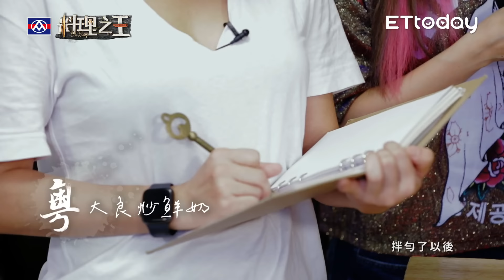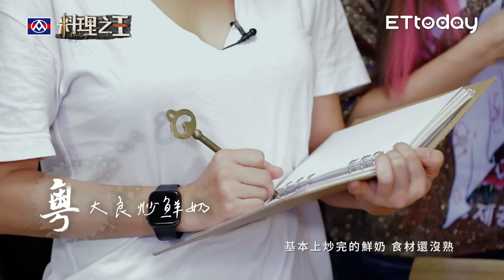【料理之王】EP3完整版 名廚傳授經典菜 選手創意曾寶儀意外吃出泡麵味 厭世小編再發威 Fred、Jason Wang慘遭無視！｜廚佛瑞德 王凱傑 福原愛 Lulu黃路梓茵｜CooKing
全新廚藝節目《料理之王》每周五晚上9:00於料理之王、播吧Youtube頻道、ETtoday全平台首播。

主持人：Lulu 黃路梓茵
首席導師：廚佛瑞德Fred、「亞洲廚神」Jason Wang王凱傑、福原愛
飛行導師：曾寶儀

EP3分段重點：
00:00 前情提要
01:49 全聯先生小教室
02:50 賽制、導師介紹
05:16 川菜水煮魚 高佩喻、熊以馨
22:44 粵菜大良炒鮮奶 双兒、梁一貞
41:30 湘菜左宗棠雞 樂梓酋、鄭百成
57:26 浙菜扣三絲 張傑、克里斯丁
01:18:59 台菜雪白桂花蟹 楊詠帆、陳姿靜
01:42:29 下集預告
01:43:12 料理週記

現在只要上傳您的拿手好菜影片，就有機會前進料理之王，成為最強踢館魔王！另外還有多重獎勵等你來拿！
影音投稿時間：109年9月30日（三）11:00 起至109年11月5日（四）23:59止，以台灣時間為基準。
人氣投票時間：109年11月6日（五）11:00 起至109年11月15日（日）23:59止，以台灣時間為基準。
●活動辦法
於活動期間內，在「ETtoday新聞雲」活動專區上傳您的料理影片或參與人氣影音投票，不僅有機會抽到大獎，還有機會成為《料理之王》節目踢館魔王！讓大家看見你的料理！在後防疫時代，宅在家也能成為大廚師，只要三分鐘，簡單做出好料理！